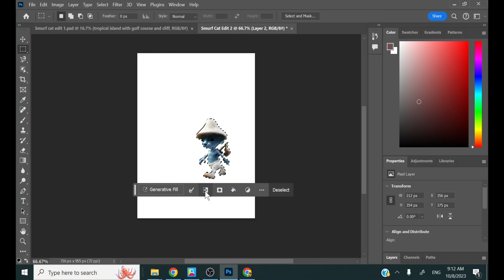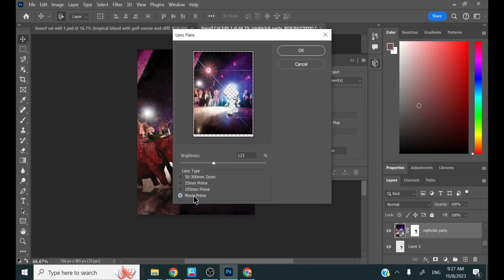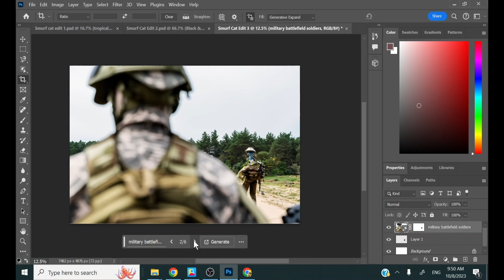💙 AI + SMURF CAT! 💙 Satisyfing PhotoShop Montage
In this video, I will be making smurf cat enviroments with photoshop generative fill.

AI FILL on Smurf Cat? 💙 Satisyfing PhotoShop Montage

🎁 I will edit and make thumbnails for you!
(Help me and get something back!)

▶️ Here’s what you’ll see in this video:
0:00 Start